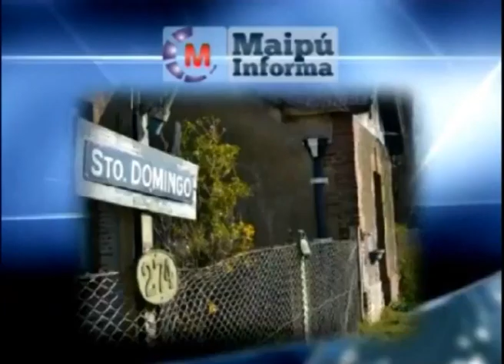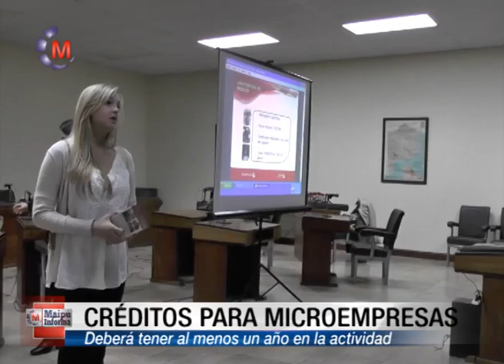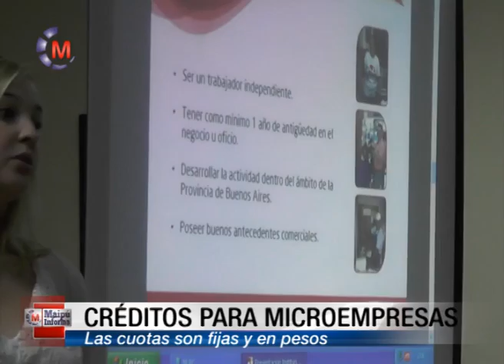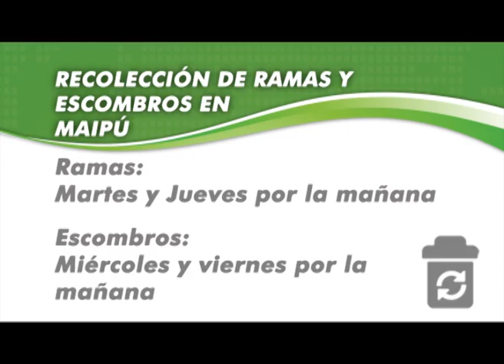Maipu Informa 723